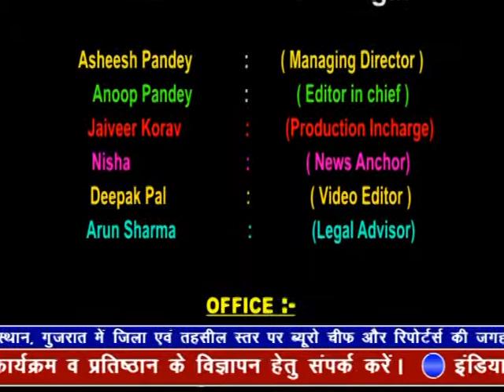indiakhabar Live | 17-05-2019 Update | IndiaKhabar Live News| इंडिया ख़बर LIVE